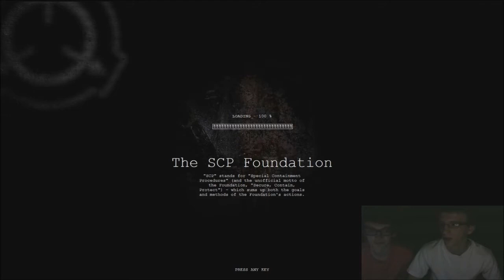SCP Containment Breach Part 1- "He's a Teddy Bear"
Carson, Clayton, and Nich are in the DanJa Zone